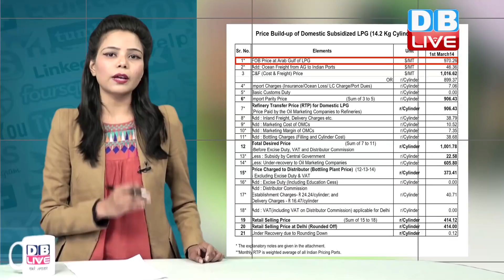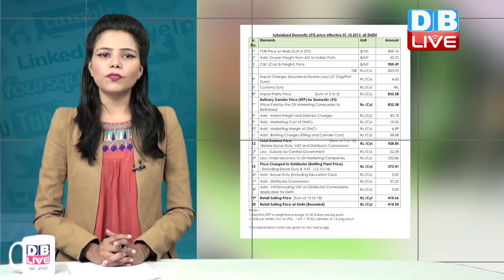Social Media Viral Video Fact Check | भाजपा नेताओं ने अपनी तारीफ में झूठी तस्वीरें की वायरल